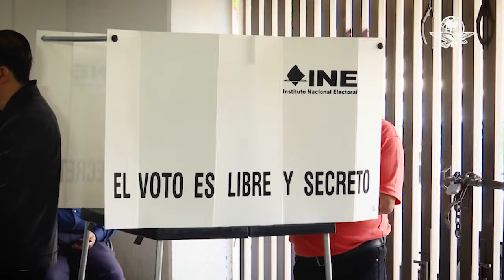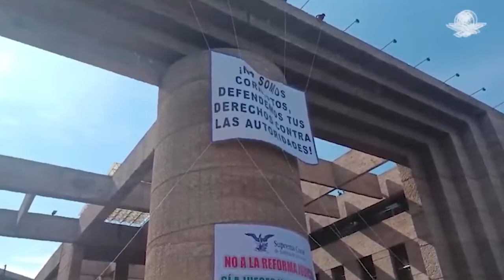INE reparte pluris bajo criterio de partidos y no por coalición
Ésta se lograría en la Cámara de Diputados y estaría a dos escaños en el Senado, indica el proyecto del órgano electoral que repartió pluris bajo el criterio de partido y no por coalición